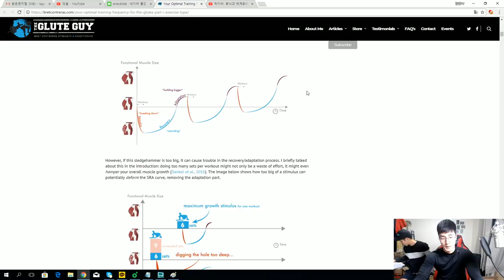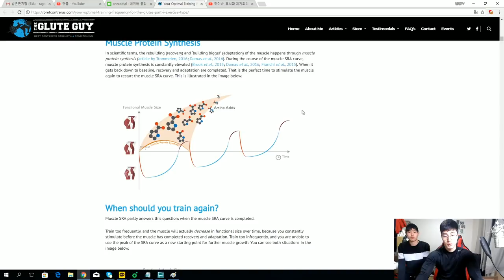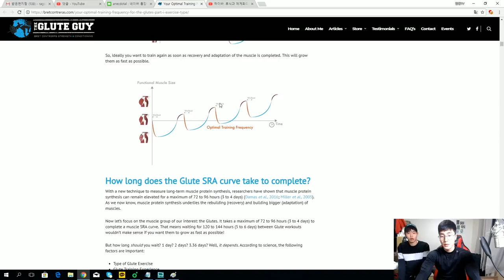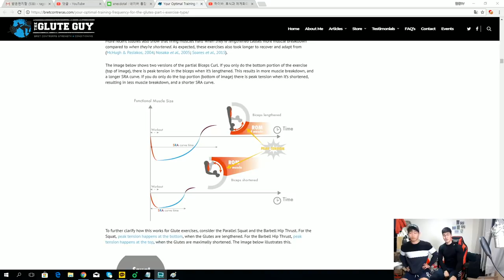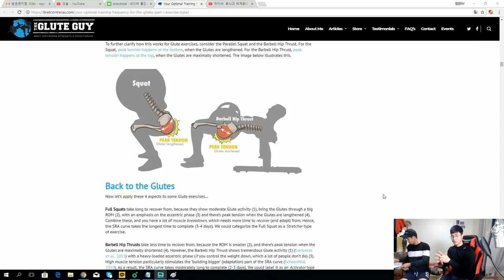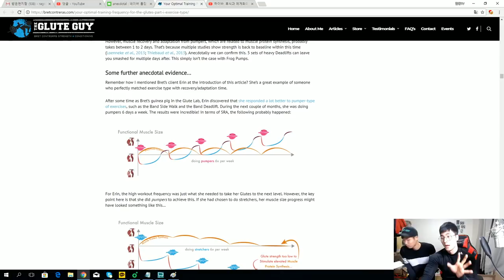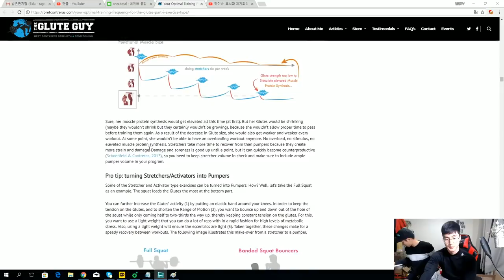운동 많이하면 좋다? 휴식과 체계화의 중요성! 정체기를 극복하자